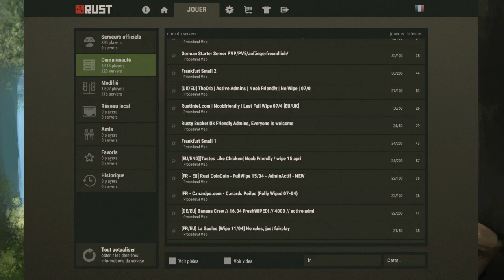[Gameplay Fr] Rust - 01 - Jolan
Wipe 1

Début de mes aventures sur Rust que je découvre totalement.

Faire un don pour nous soutenir ! Merci !

Streamé parJolan.